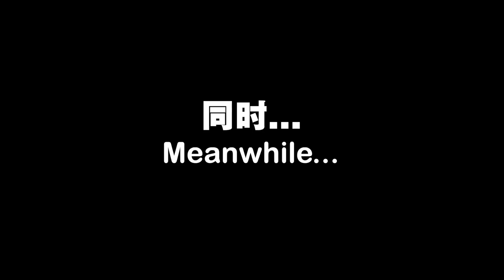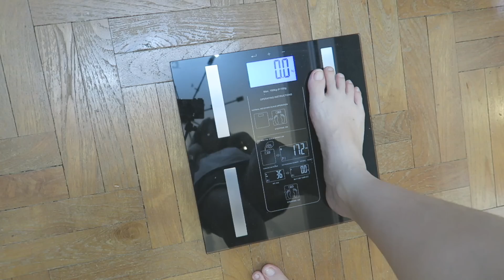根据DNA改变我的饮食+生活, 结果3天瘦了2KG?!!